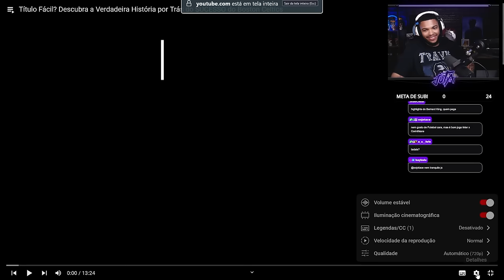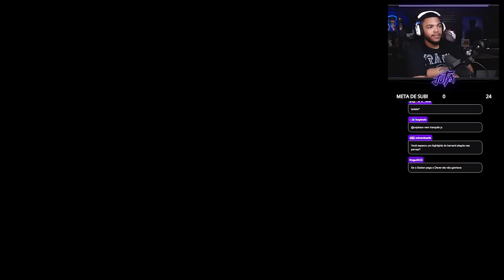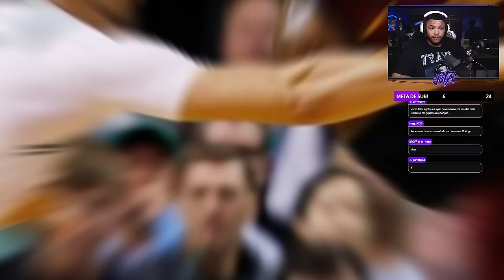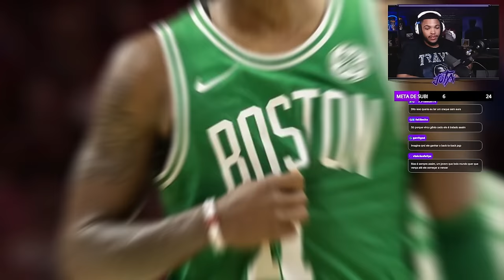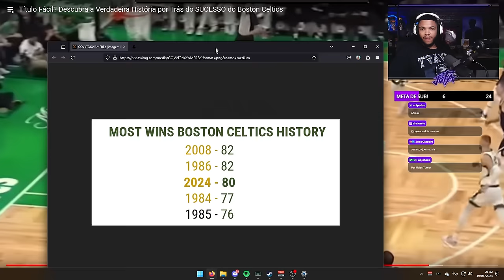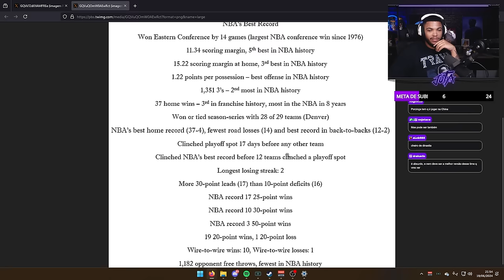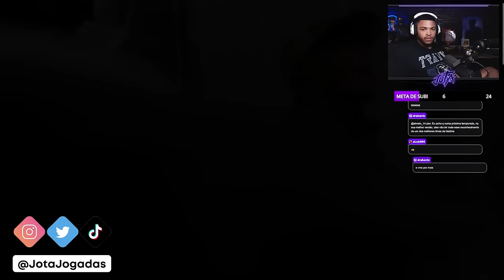ENTENDA A HISTORIA DO TITULO DO BOSTON CELTICS! | Cortes do Jota Jogadas